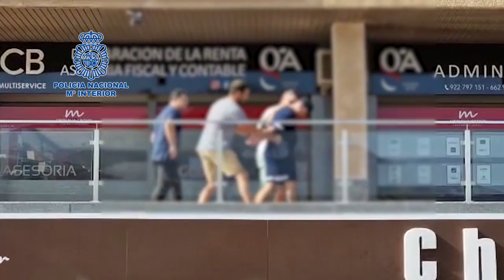La Policía Nacional detiene en Tenerife a un fugitivo buscado por tráfico de drogas en Reino Unido